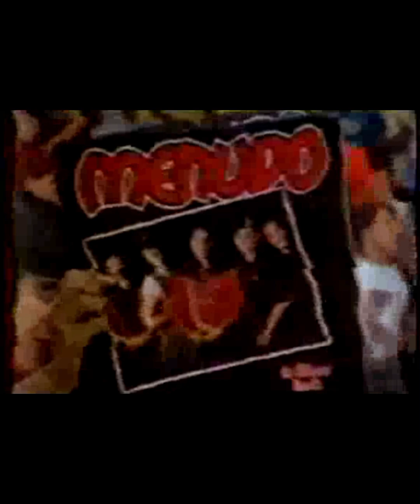Menudo no Brasil 1990 Programa Mara Maravilha